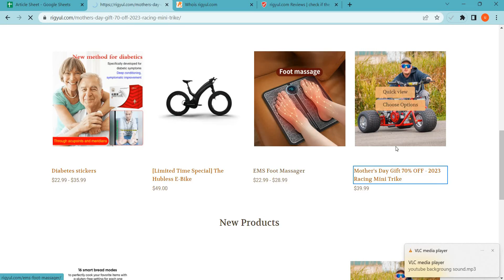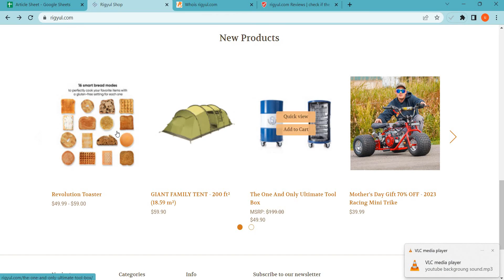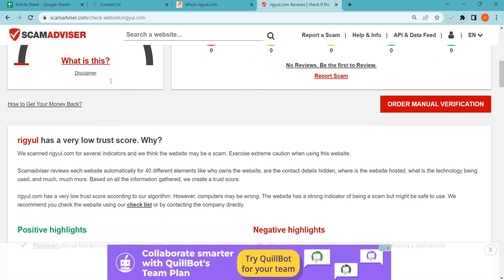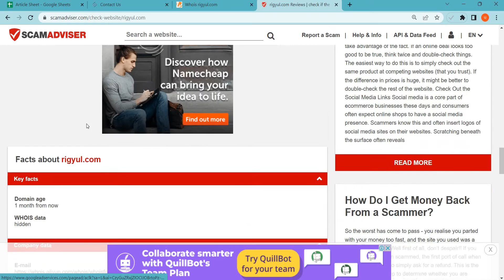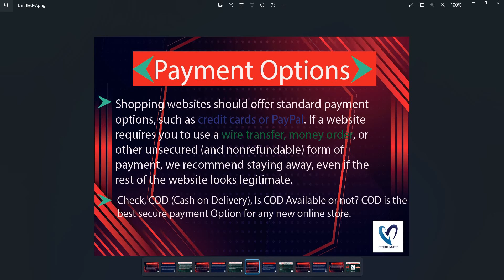Rigyul Reviews 2023: Is Rigyul.com safe for online shopping? Rigyul Detailed Review!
Rigyul.com is an online e-commerce shopping website selling different types of products. So, we are here to guide you, on how to check the authenticity of any genuine website

1. Firstly you should check the domain age of any website if the domain is older it is more reliable.

2. Pay attention to whether the website is safe or not with HTTPS connection.

3. Whois a website where you can check more details of the website.

4. Customer support services are also important, check whether the number and contact address are given or not.

5. Genuine websites provide COD, and PayPal as the payment method, and PayPal gives you a refund option after a rising request.

6. Scam advisor is a popular website that gives trust scores to most websites, you can also check there.

7. Product return policy is also an important point, check available or not.